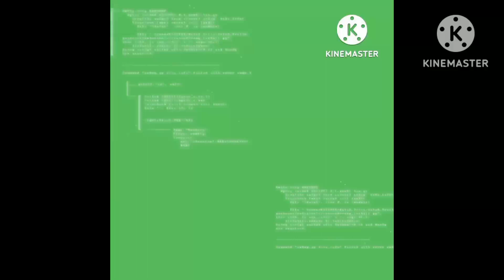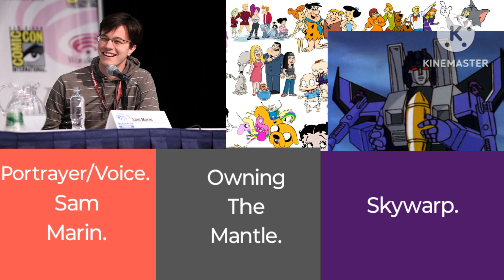Owning The Mantle #290. Skywarp.